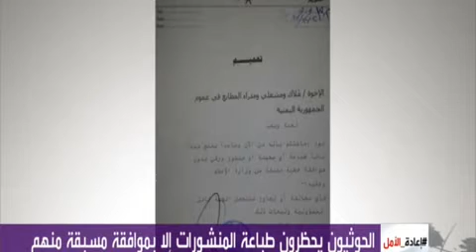الحوثيون يحظرون طباعه المنشورات الا بموافقه مسبقة منهم